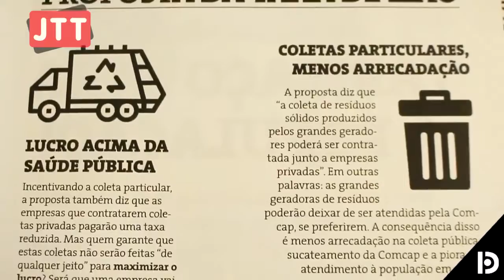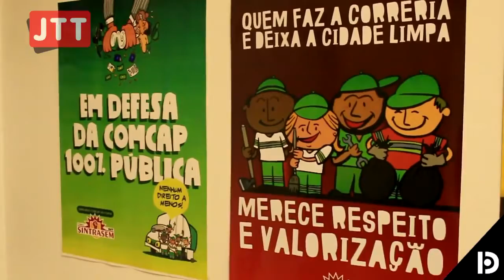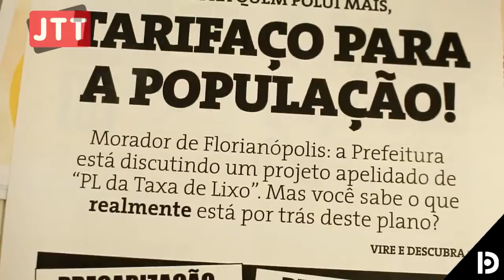Prefeitura de Florianópolis quer aumentar 3 x a taxa de lixo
Acompanhe a avaliação feita pelo vereador Lino Peres e pelo Sintrasem, na matéria de Rosangela Bion de Assis e Janaína Machado.